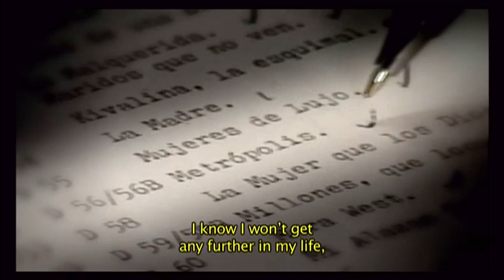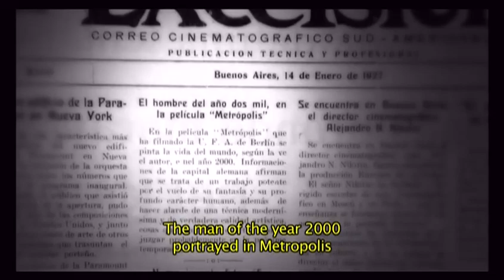Metropolis Refound (2010 documentary, clip)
A clip of the hour-long documentary on the landmark 2008 restoration of the 1927 German silent film Metropolis.  This documentary has been shown once on TCM, but is not on home video.

EDIT Aug-14-2017: "Metropolis Refound" will be available as a bonus feature on the upcoming "Metropolis: 90th Anniversary Edition" Blu-ray set.  Note that this is a UK-made, Region-B Blu-ray